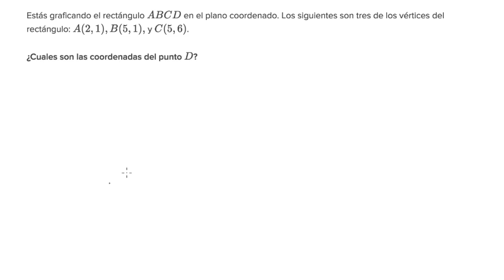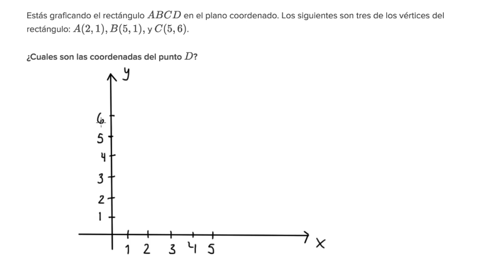Ejemplo de encontrar las coordenadas del vértice faltante | Geometría | Khan Academy en Español